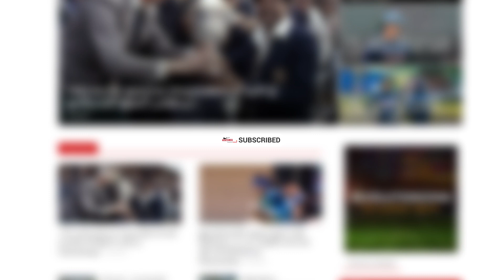ஆசிய கிண்ணமா? டெஸ்ட் சம்பியன்ஷிப்பா? குழப்பத்தில் இந்தியா..!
இவ்வருடம் இலங்கையில் நடத்துவதற்கு திட்டமிடப்பட்டுள்ள ஆசிய கிண்ண T20 தொடரிலிருந்து இந்திய அணி விலகவுள்ளதாக தெரிவிக்கப்பட்டுள்ளது. இதுதொடர்பில் இந்த வார விளையாட்டுக் கண்ணோட்டம் நிகழ்ச்சியில் வெளியாகிய செய்தியின் தொகுப்பை இந்தக் காணொளியில் பார்க்கலாம்.